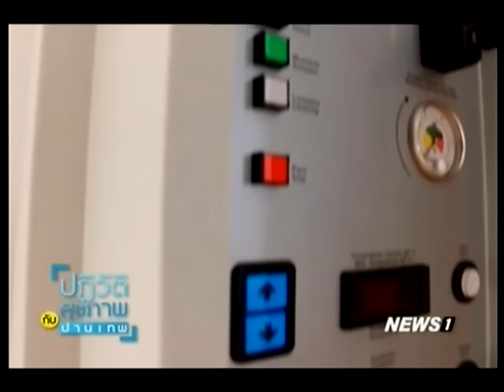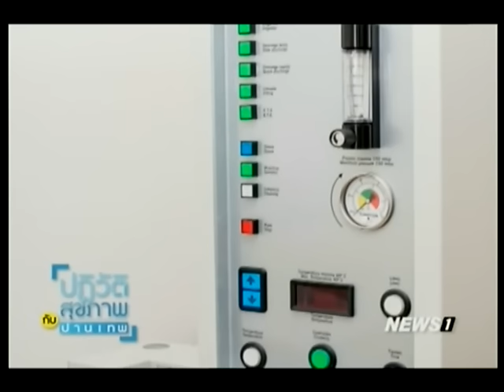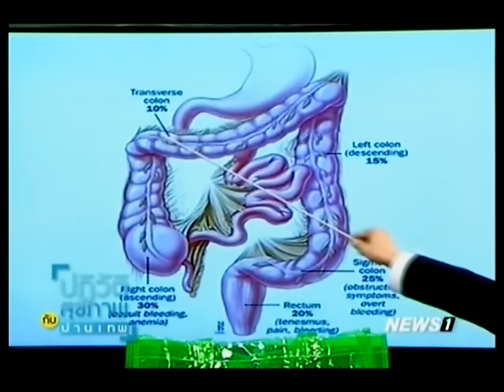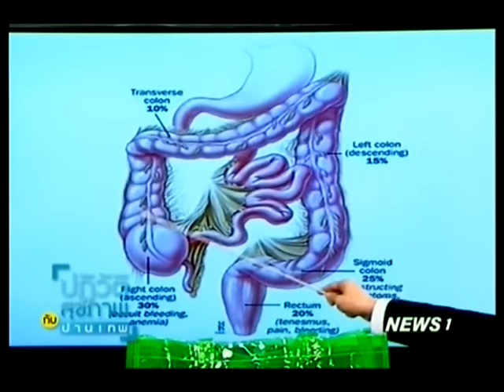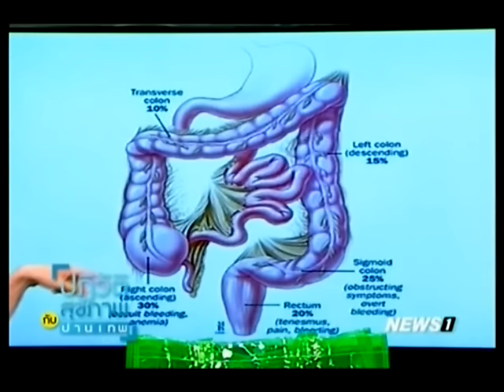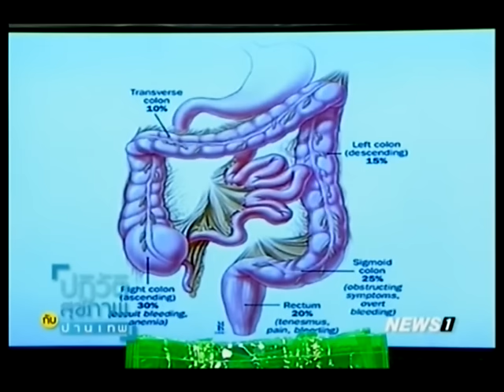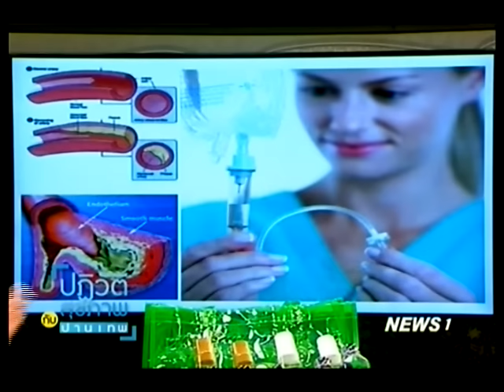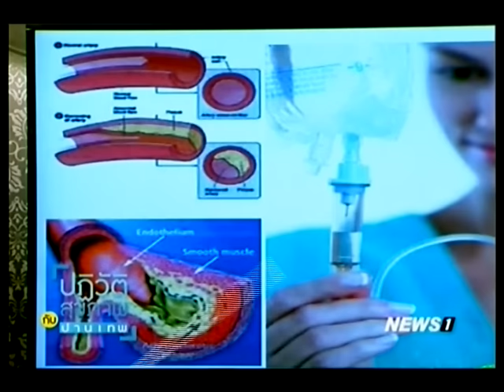ปฏิวัติสุขภาพกับปานเทพ งานวิจัยเกี่ยวกับ ไขมันอิ่มตัวกับการเกิดโรคหลอดเลือดหัวใจตีบ 15/12/2016